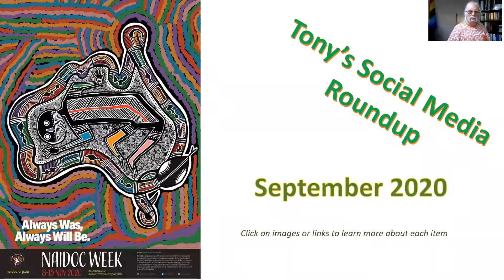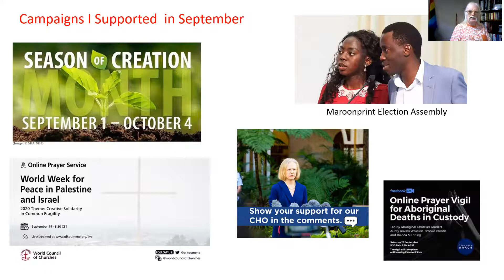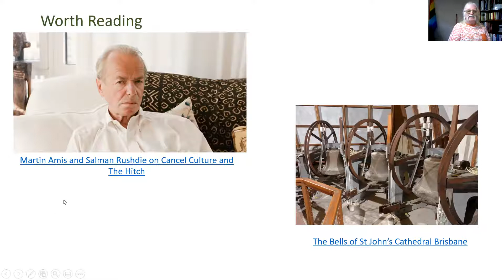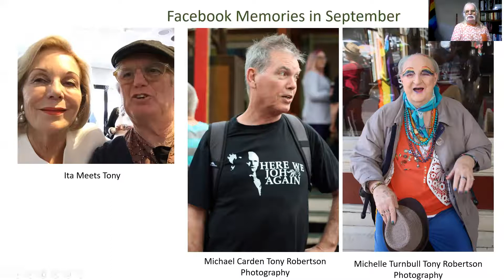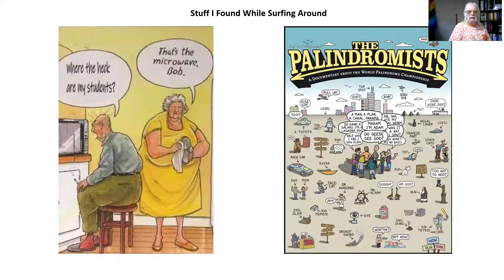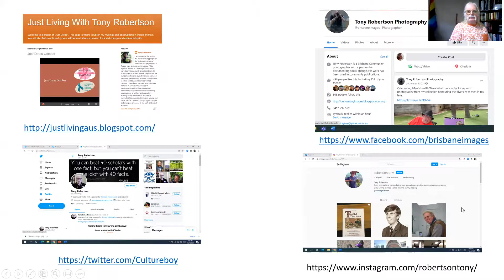Tony's Social Media Update September 2020